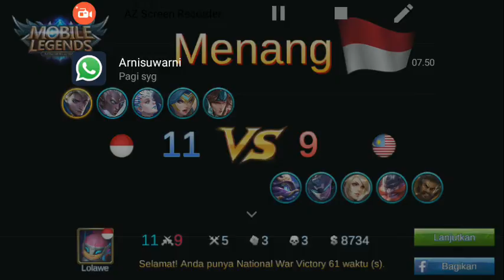THIS WHY I LOVE ALUCARD !! Mobile Legend Alucard Build & Gameplay